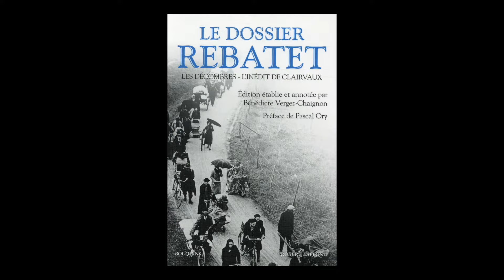Bénédicte Vergez-Chaignon - Le dossier Rebatet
Bénédicte Vergez-Chaignon vous présente son ouvrage "Le dossier Rebatet" aux éditions Robert Laffont. Préface Pascal Ory.